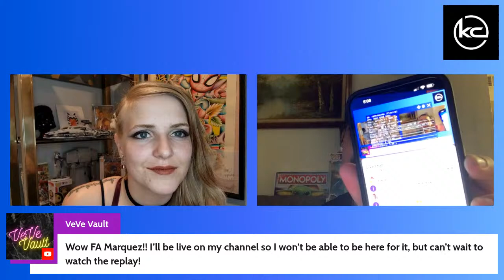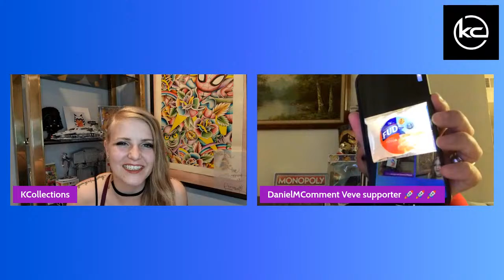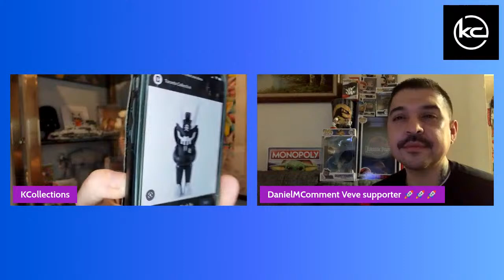Interview with Veve OG Daniel Marquez🚀🚀🚀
Come get to know the commenters himself Daniel Marquez🚀🚀🚀I know you’ve seen him in at least one one veve contact creators YouTube comments. This OG is heavily slept on and I am honored to have him come on my channel for his first ever veve interview. Let’s show Daniel some love. Follow him on Twitter @DanielMComment

If you enjoyed this video please give it a like and feel free to subscribe to my channel to get to know more Veve community members 💜 Thanks for the love and support